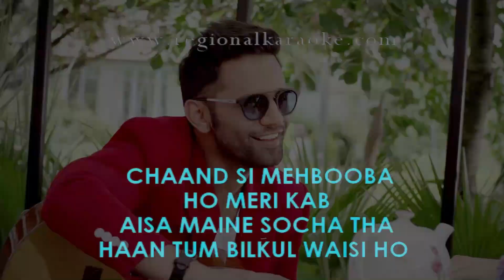Chaand Si Mehbooba Ho | Karaoke With Lyrics | High-Quality Karaoke Tracks | Regional Karaoke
🎤 Welcome to the REGIONAL KARAOKE YouTube channel! 🎶

Looking for performance-quality regional karaoke tracks or do you wish to light up your parties or practice sessions. Check out our high-quality karaoke samples available in over 40 regional languages!
If you love what you hear and want the full version, just click on the given